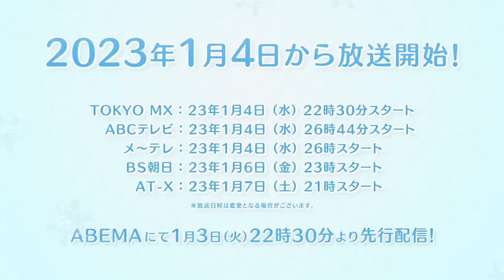New trailer for Koori Zokusei Danshi to Cool na Douryo Joshi Manga Anime Begins January 3rd.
🔶A funny rom-com about the relationship between a girl who is called the snow queen at work because of her character, and a boy who is really able to control the frost, because in his ancestors he had a real Yuki-onna.